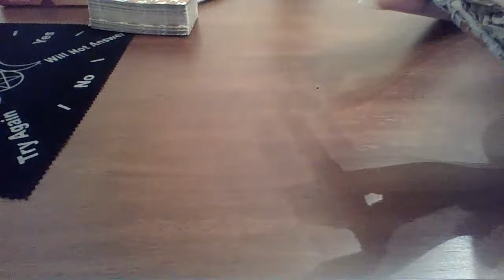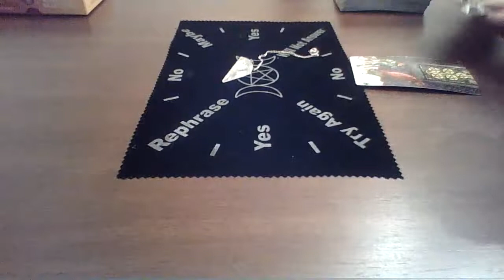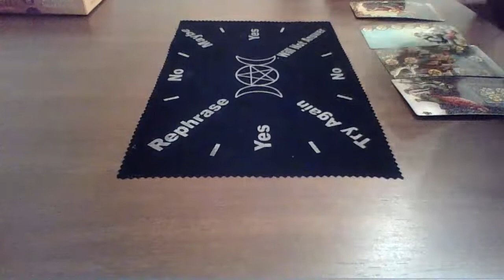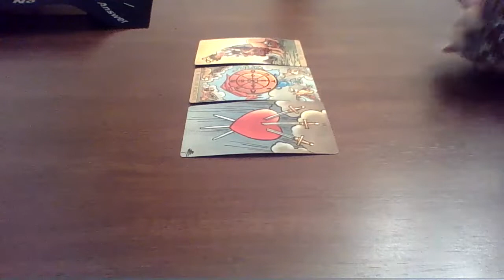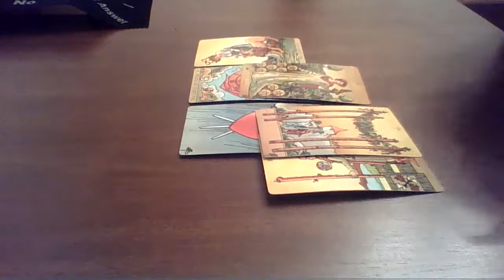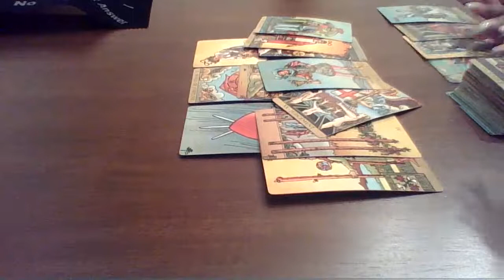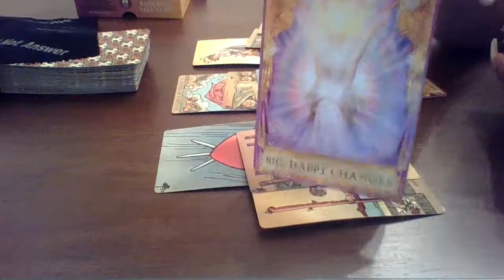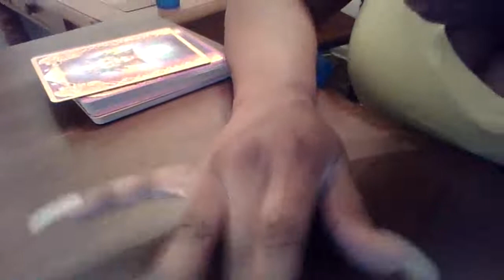Cancer,💰 TALKS‼️ MANIFESTING GREATNESS👑💯